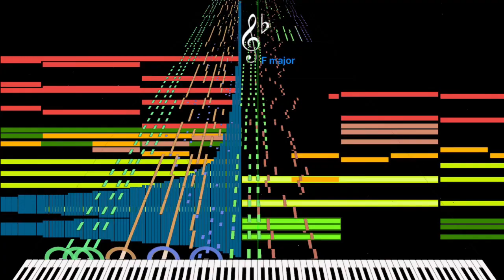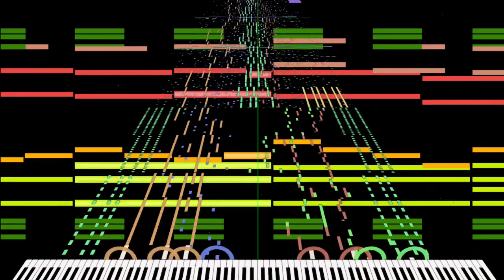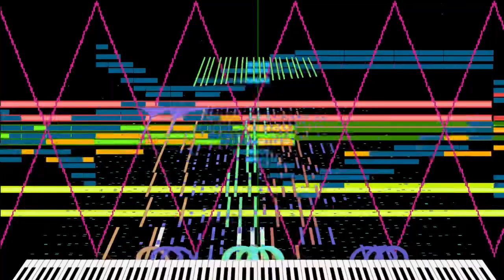[Black Midi] Touhou 14 - reverse ideology, 100k notes, the judge But and Jim Buddock Mariway.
midi info.
File name; [Black Score] -Judge&Jim - ReverseIdeology WIP.mid
file size; 795MB.
notes; 100,000.
blacker; the judge But and Jim Buddock Mariway.

software info.
programs used; Midi voyager and miditrail.
soundfont; Roland Accoustic 64 voices grand piano.